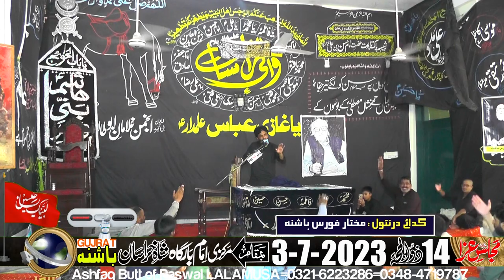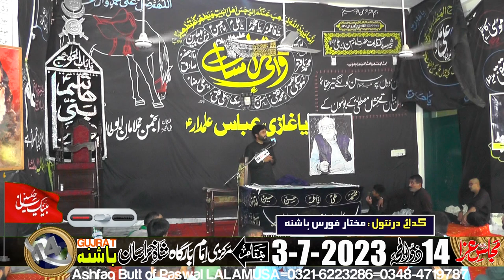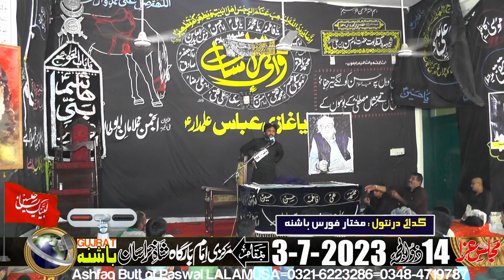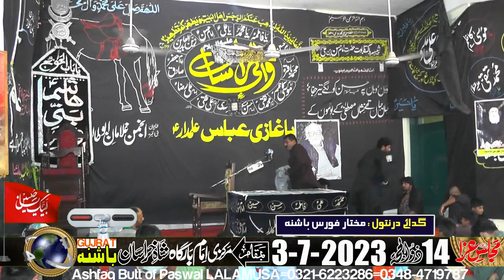Zakir Mehdi Abbas Bolach of Lalian-14-Zil Hajj-3-July-2023- BASHNA via LALAMUSA=7